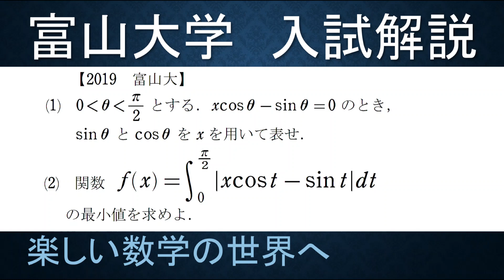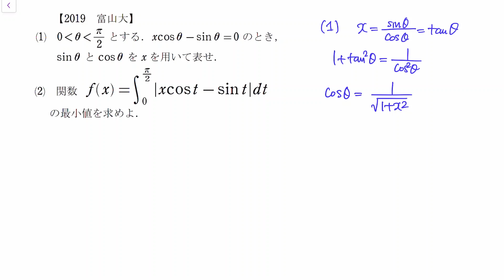＃159 難関大学入試問題解説 2019富山大学入試 数Ⅲ 定積分関数【数検1級/準1級/中学数学/高校数学/数学教育】JJMO JMO IMO Math Olympiad Problems